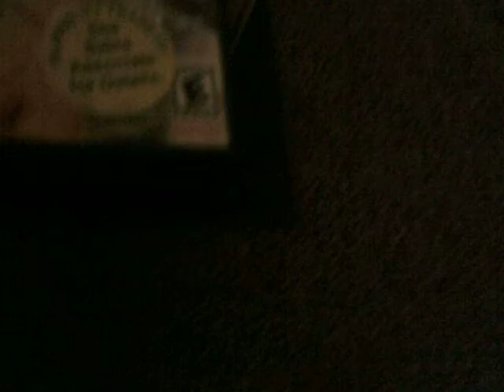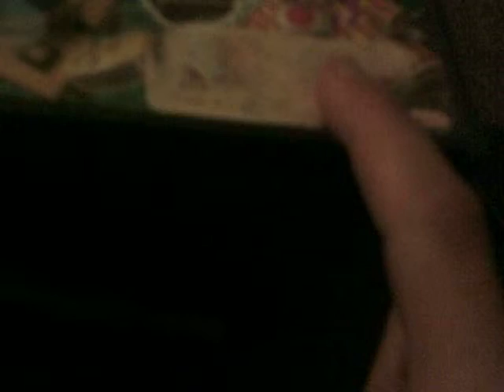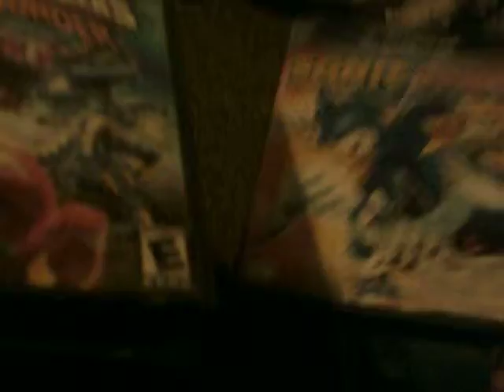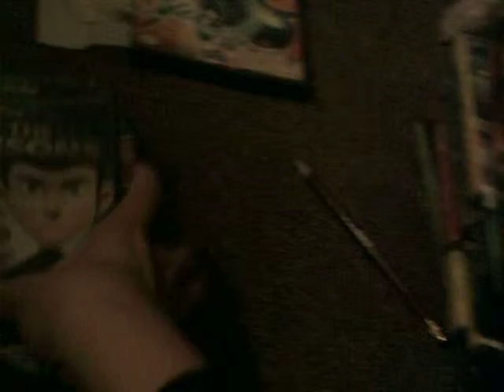courtney corner show gamecube collager 328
in this video i will be show all of my video games ad i hope you guys like this video and thanks for watcing the courtney2020able and commtes and rate subsicers to the courtney2020able and which video game is your faviton